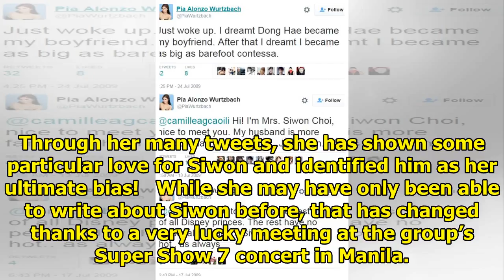“Miss Universe 2015” Pia Wurtzbach Fulfills Her Fangirl Dreams By Meeting Her Ultimate Bias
Pia Wurtzbach may be best known for being crowned Miss Universe 2015, but some people may also know ...